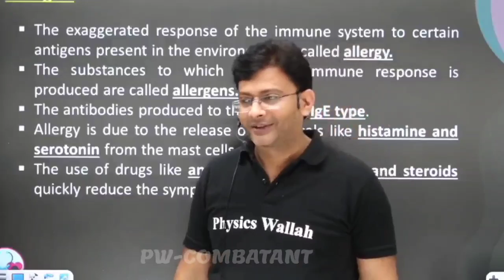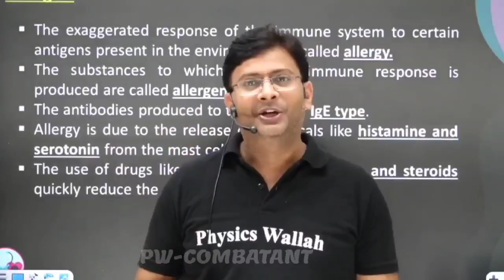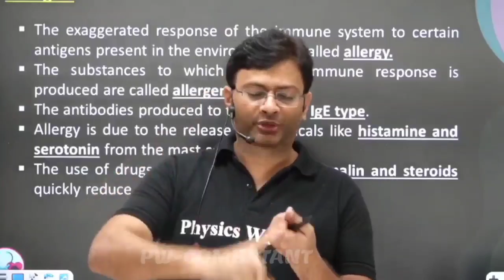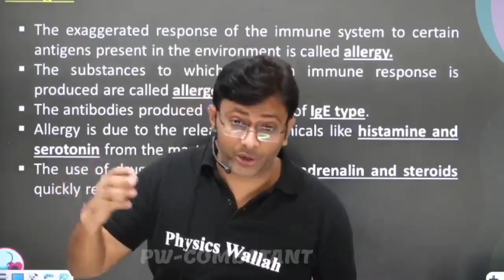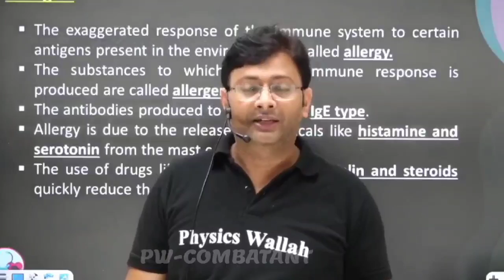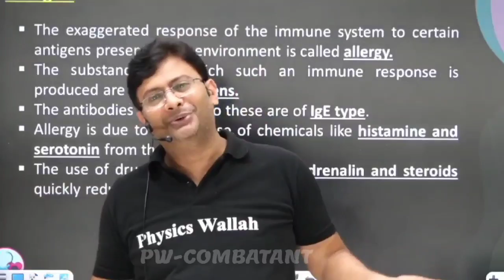Selection चाहिए तो Struggle तो करना ही पड़ेगा 💯